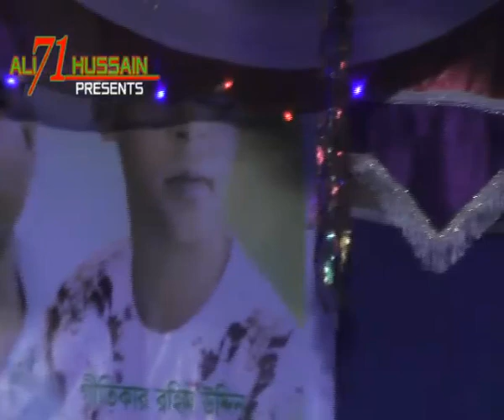Suhagi Sorkar || তর মনে কি দয়া মায়া নাই